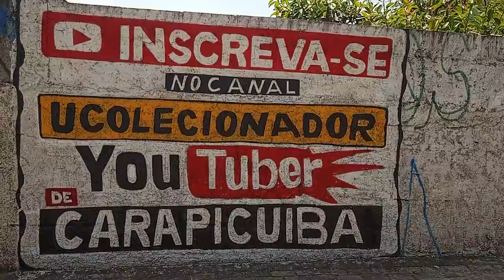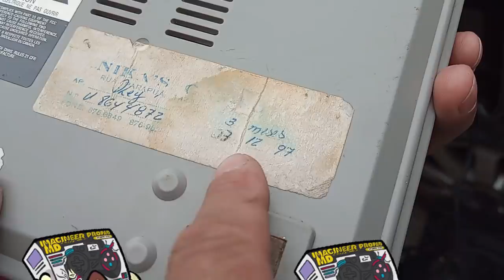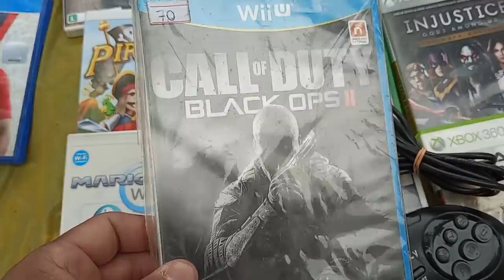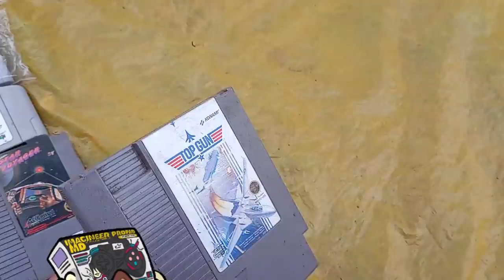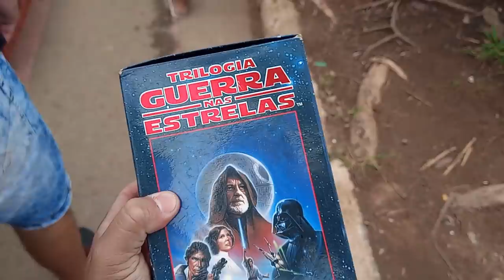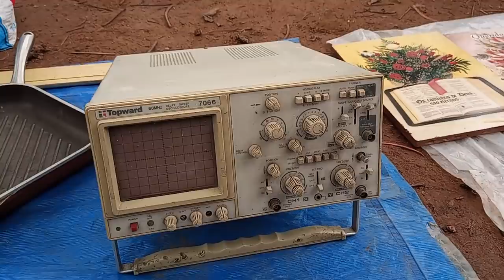100 Reais PLAYSTATION 4 na FEIRA do ROLO !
DESCRIÇÃO DO VIDEO : 100 Reais PLAYSTATION 4 na FEIRA do ROLO !
nesse video encontramos varios playstations no chao da feira do rolo com preços inacreditaveis !

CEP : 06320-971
DIEGO RAMIRES !

🟣 PSN e LIVE: UColecionador
⭕ Skype: UColecionador2
🟣 YouTube Canal: UColecionador !